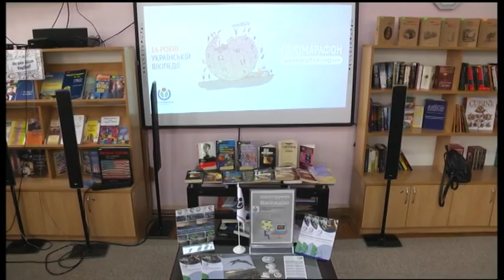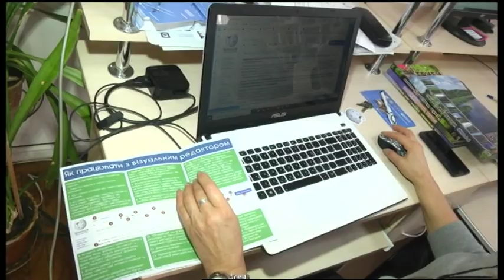27.01.2020. Новини. 08:30